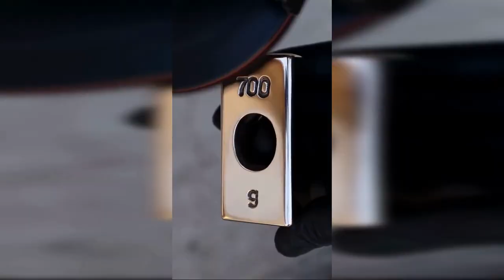Oddly Satisfying Perfection: Moments that Make You Go 'Ahhhh' 2023 05 22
Lot of Oddly Satisfying videos

Using red dye to demonstrate that mercury can't be absorbed by a towel
Kiyomasa the Gorilla, almost a teenager, reluctantly accepts a grooming session from his caring dad: unlike other apes and monkeys, grooming among Gorillas doesn't indicate social status. Even the dominant silverback grooms his family members
Being woken up to a bear searching for food near your tent
New animal that you didn't know existed. Colugos look like CGI creations
A few inventions that never really took off.
Footage of the explosion in Beirut in 2020 from different angles
Thief has been captured on CCTV forcing himself through burglar bars.
Removing shrapnel with a strong magnet.
Cirque Du Soleil performer is able to bench press 50kg while reverse folded
Incredible! You know when they say "someone was watching over you"?
Deepfakes are getting too good.
Recorded at the airport near my house last night, Cairns Australia.